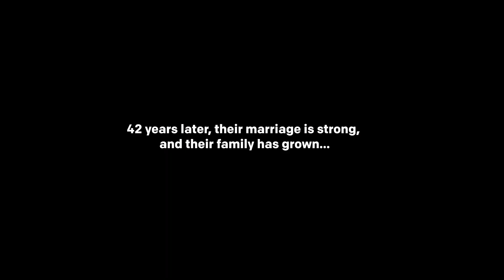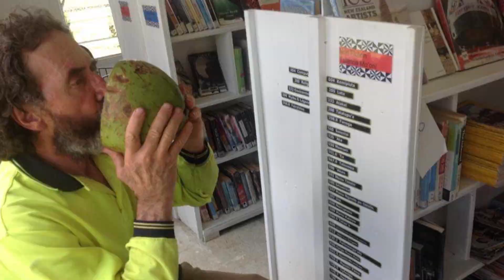A Tongan language love story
Tongan Kahoa Meimuli and New Zealander Brendan Corbett met in 1977 in Palmerston North.

They could barely communicate because of the language barrier.

After 42 years of marriage, Brendan is now a fluent Tongan speaker. Here is their story.